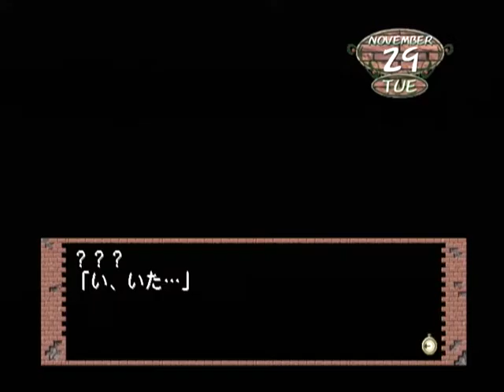【DC】モエかん 初見プレイ Part９ ～つー 【スタートオンゲームズ】【スタゲー】【JAPAGE】